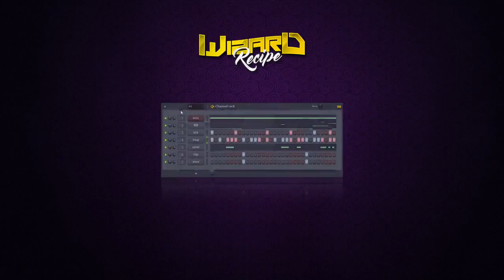Wizard Recipe - Fl STUDIO PRESETS FOR MUSIC PRODUCERS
Browse hundreds of other products on the store and save with our bundle deals.

We offer instant download on all kits and great customer service if you encounter any issues.

Wizard Recipe (FL Studio Presets)

First FL Studio Presets In The Hades Family
Includes 35 Mixing Presets | 1 Master Preset
Ready For Beats To Mix & Master
The Wizard Reveals The Magic!
Preset Categories:

808, Claps, Hats, Kicks,
Misc, Snares, OpHats, Cymbals, Master

Total File Size: 1.62 MB (Unarchived)
Instant Download After Purchase